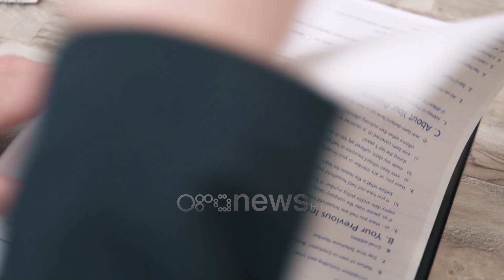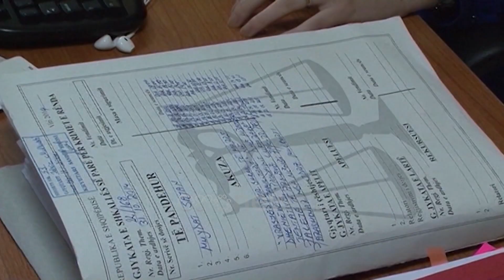PS me ligj kundër metës/ Balla: Çështjen e “Non Gratave” ta marrë përsipër SPAK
Në shtator socialistët do të kërkojnë ndryshimin e ligjit të hapjes së dosjeve të sigurimit të shtetit por edhe të kodit zgjedhor. Taulant Balla shprehet se emrat që do të dalin si bashkëpunëtorë do tu ndalohet kandidimi dhe të njëjtin veprim propozoi dhe për rastin e sekretarëve të partisë komuniste.

Partia Socialiste do të paraqesë në kuvend projektligjin përmes të cilit do tu ndalohet kandidimi të gjithë bashkëpunëtorëve të sigurimit të shtetit të para vitit 1990. Nisma është ndërmarrë vetëm pak ditë pasi autoriteti i dosjeve zbuloi se edhe Ilir Meta ka pasur një dosje të tillë, teksa taulant balla shprehet se përmes saj synohet pastrimi në Kuvend

“Personat që rezultojnë të kenë  qenë bashkëpunëtorë të sigurimit të shtetit me vepra konkrete jo vetëm që këto fakte duhen bërë publike dhe kjo lidhet me pjesën  e ligjit, por të pamundësojmë vazhdimin e ngjitjes së tyre në karrierën dhe hierarkinë shtetërore.”

Madje duke shigjetuar edhe Sali Berishën, Balla kërkon ndalimin e kandidimit dhe të ish-zyrtarëve komunist.

“Është e papranueshme pas vendosjes së demokracisë dhe pluralizmit në vend një sekretar partie,  i shpallur dhe “Non Grata” të vazhdojë të bëjnë ‘pis” Kuvendin e Shqipërisë dhe politikës."

Megjithatë socialistët duket se nuk do të kërkojnë që në ligjin e dekriminalizimit të përfshihet dhe çështja “Non Grata, për këtë socialistët kërkojnë reagimin e SPAK.

“Kjo i takon organeve të drejtësisë dhe i bëjë thirrje Prokurorisë së Posaçme anti-korrupsion që në dritën e akuzave të ngritura nga SHBA por së fundmi nga letra që i është dërguar Berishës nga Britania, mendoj se është e përshtatshme, është një çështje që i takon drejtësisë dhe nuk është çështja e paketës për dekriminalizimin.”

Tashmë socialistet do të presin nisjen e punimeve në parlament për të paraqitur nismën, duke kërkuar edhe vota nga opozita.